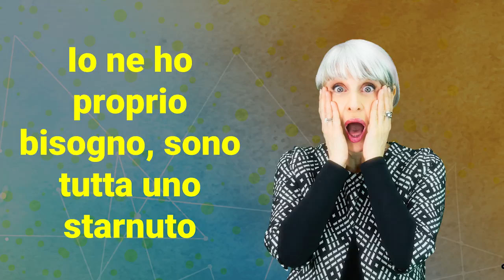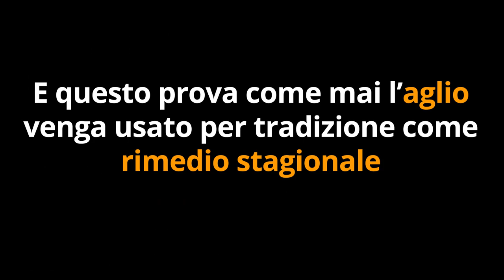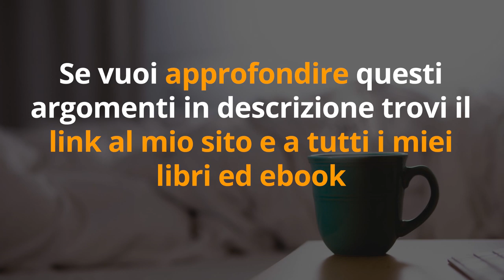QUESTA è la RICETTA di "ANTIBIOTICO" NATURALE più POTENTE che puoi fare con i CIBI CHE HAI IN CASA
Ciao amici! Oggi ho preparato per voi una ricetta speciale per fare un potente rimedio naturale, potremmo dire quasi un "antibiotico" naturale, usando spezie e cibi che abbiamo in casa.

Nota bene

Simona Vignali